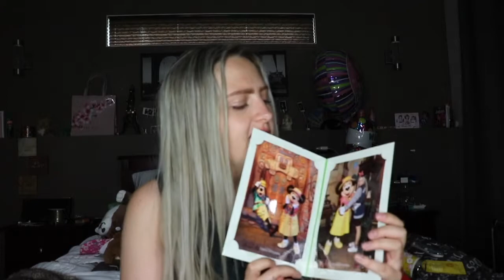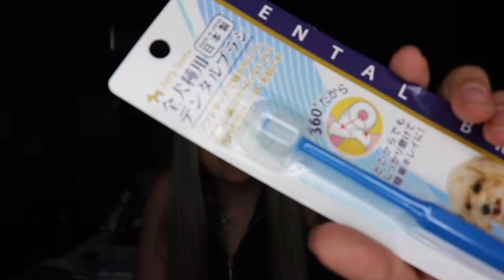INSANELY MASSIVE JAPAN HAUL!! MAKEUP + FASHION + SNACKS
I'M BACK FROM JAPAN HORRAY! I kind of really miss Japan but I got a bunch of souvenirs and chocolate. Fun fact I'm not a big chocolate fan only like white chocolate yet I brought home so much chocolate?? Anyways here is the video of everything I got from Japan hope you enjoy!

My name is Tori Kowalyshyn! My last name is usually hard to pronounce so lets go with Tori Lovejoy! What you will see on this channel: beauty, tips and tricks, storytimes, diys, and so much more! It will be an interesting adventure with all of you!